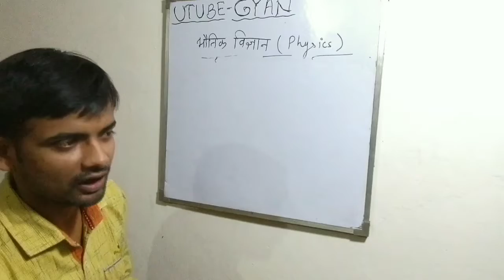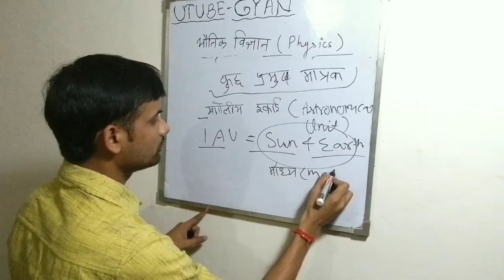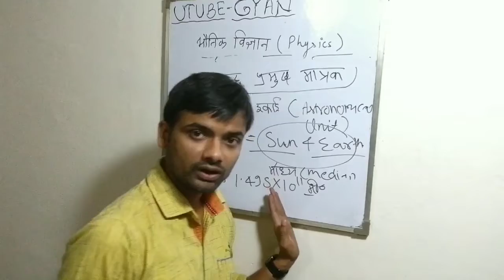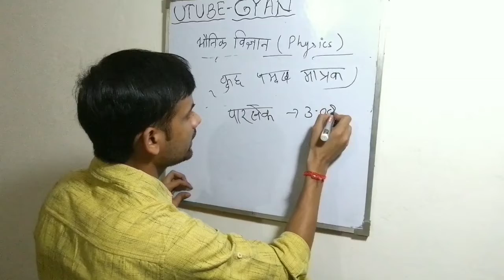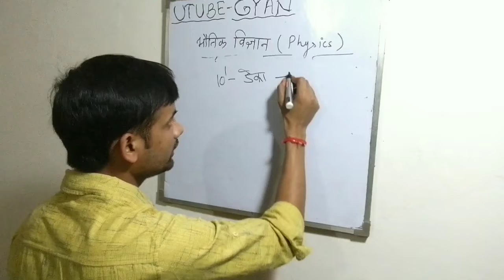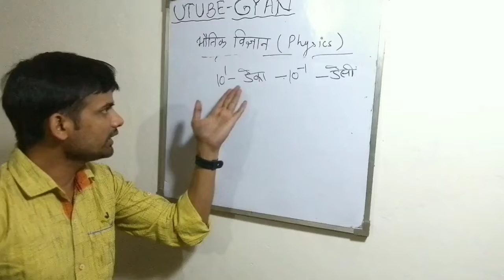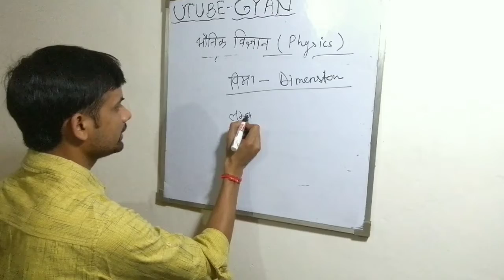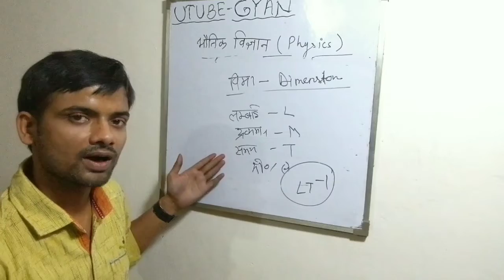भौतिक_विज्ञान- PHYSICS PART-3 मात्रक इकाई आदि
Utube gyan is here to provide best and precise materials for all competitive exams.

BSSC||NET||VDO||UPPSC||SSC||UPSSSC||MPPSC||CGPSC||UKPSC||RAS||VYAPAM||JSSC||DSSSB.
BSSC||NET||VDO||UPPSC||SSC||UPSSSC||MPPSC||CGPSC||UKPSC||RAS||VYAPAM||JSSC||DSSSB.
64th BPSC pt 2018||BPSC ||BPSC PT ||BSSC||#|BSSC||BPSC 2018||# BPSC